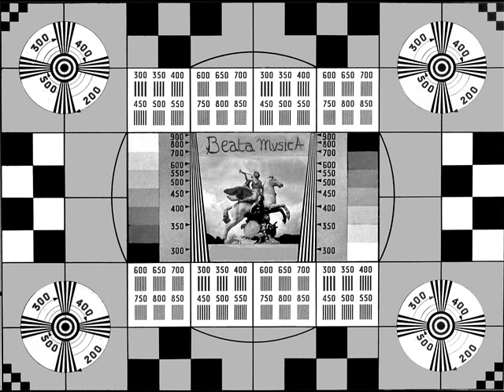Paolo Lorenzani -Litanies de la Vierge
Paolo Lorenzani (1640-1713) - Litanies de la Vierge Litaniæ Lauretanæ
Ensemble vocal Beata.mvsicA / Hiroko Nakayama, clavecin
direction, Gilles Grimaldi
Concert en l'église des Billettes, Paris - 11 mars 2004